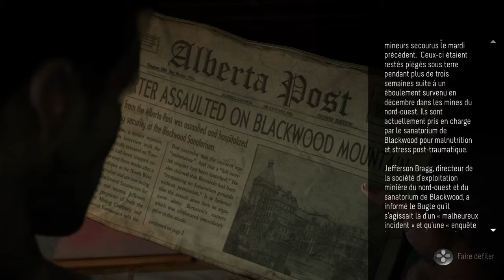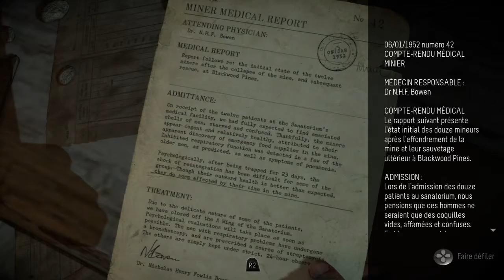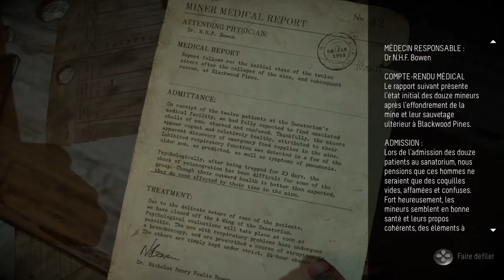Until Dawn™_ Part 18 - Dans la maison des psychopathes .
UNTIL DAWN